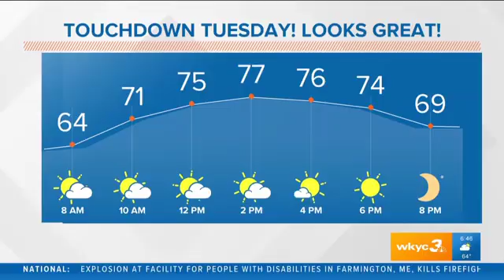Bus Stop Forecast Sept 24